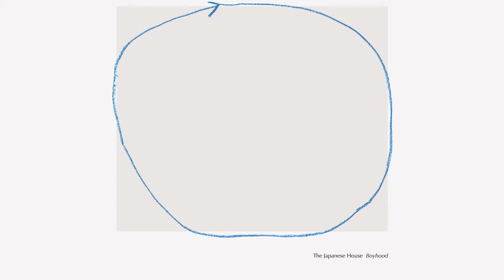The Japanese House - Boyhood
The new album ‘In the End It Always Does’ out now

2023 Dirty Hit